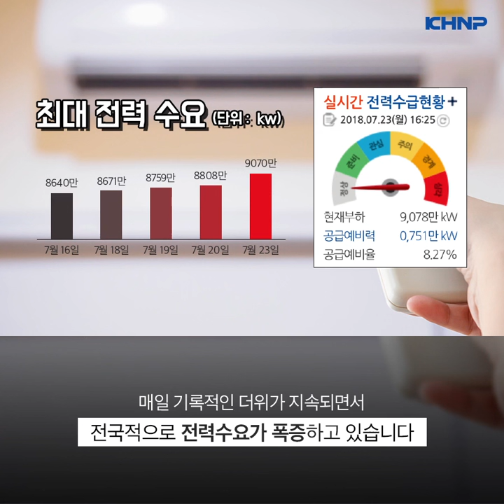팩트체크! 여름철 폭염과 원자력발전 계획예방정비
무더운 여름철, 온도와 함께 폭증하는 전력수요.
한수원은 원할한 전력 생산을 위해 어떤 일을 하고 있을까요?